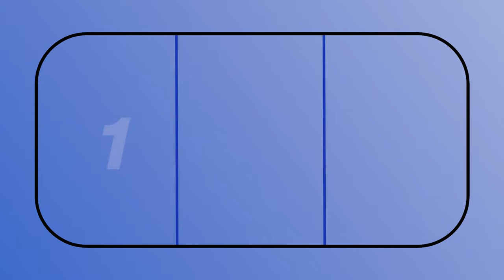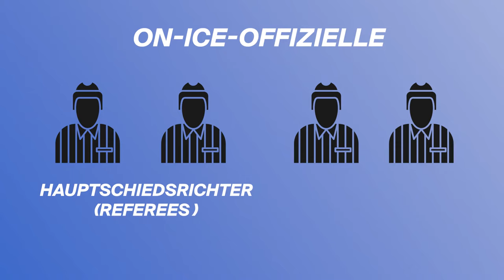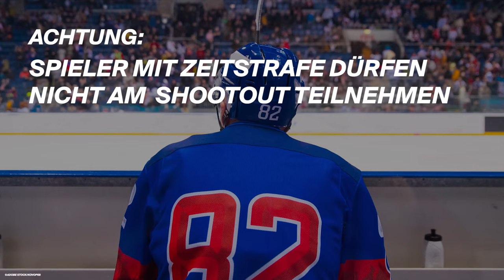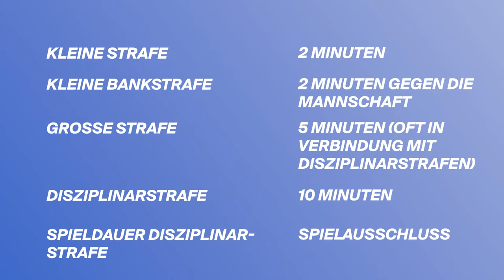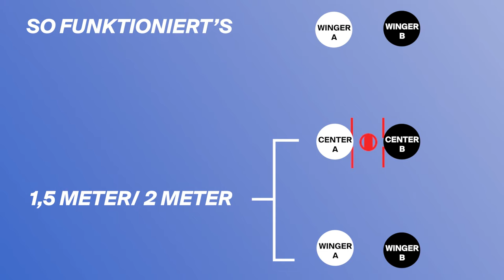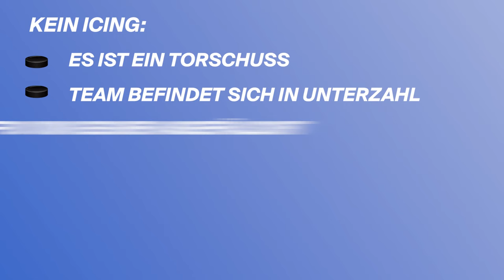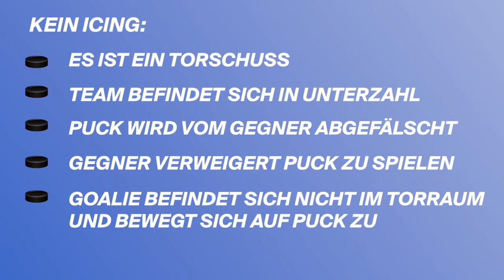Eishockey Regeln schnell und verständlich erklärt | owayo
Wir erklären dir einfach und schnell die wichtigsten Regeln im Eishockey. Wie ist das Spielfeld aufgebaut? Wie ist die Abseitsregel? Was steckt hinter den Begriffen Bully, Icing und Overtime?
Nach diesem Video kennst du dich in der Welt des Eishockey aus.

00:00 Eishockey Regeln
00:05 Spielfeld
02:12 Mannschaft und Positionen
01:31 Auswechslung
01:46 Schiedsrichter
02:28 Spieldauer
02:50 Overtime
03:14 Shootout
03:33 Strafen
04:08 Bully
05:28 Icing
07:49 Penalty
08:23 Abseits
08:39 Powerplay
08:53 Weitere Regeln

Dein owayo-Team